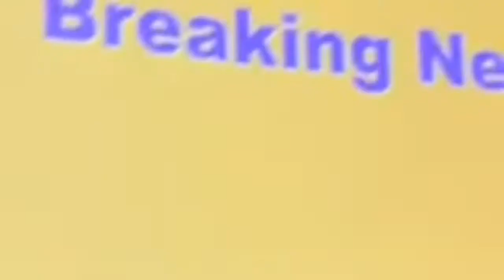Enrique - Knightly News - 21 Nov 2017